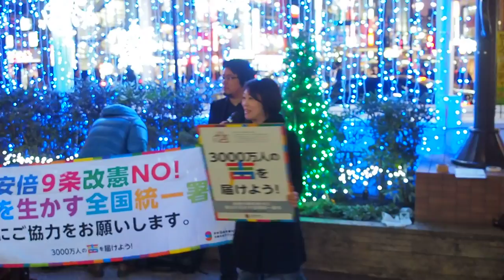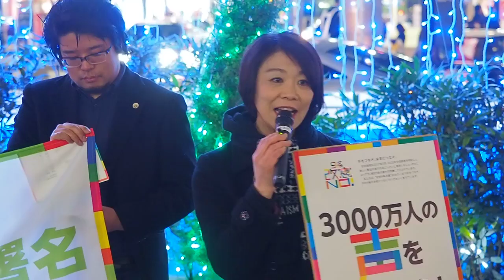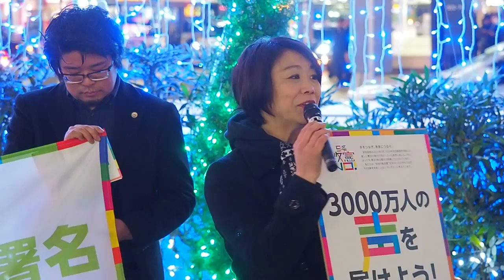2017.12.23「YAMA部 3000万署名街宣＠池袋駅西口」: ふじわらあさこさん【5/7】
「YAMA部 3000万署名街宣＠池袋駅西口」

日時：2017年12月23日（土）16:00 ～ 17:15（予定）
場所：JR 池袋駅 西口

安倍9条改憲NO ！3000万人署名を集めます。
もちろん山添拓議員も参加。
憲法審査会委員として発言した特別国会の報告、来年への決意を語ってもらいます。